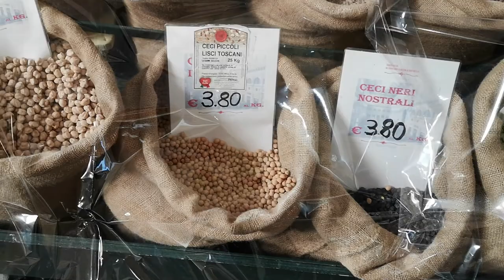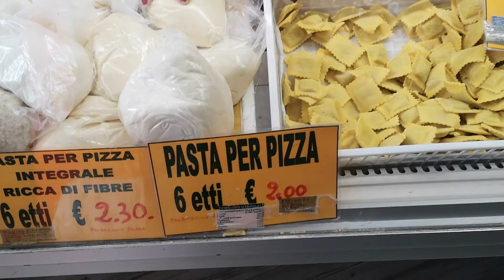Italy: Mercato in Livorno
Market visit with Karin in Livorno